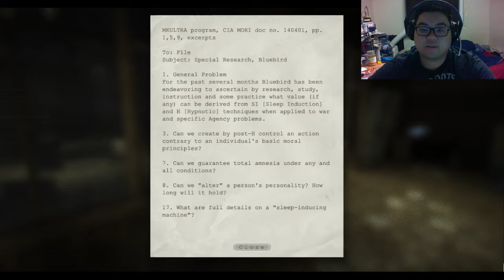Accept my sweet whisper pig man